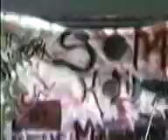adkins norman ok 1990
Soma Holiday circa 1990